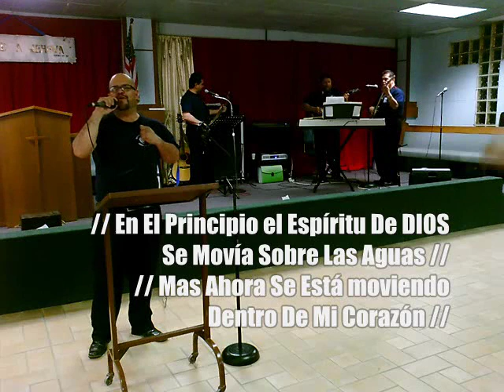Popurri de Coritos CRISTIANOS @ Ministerio HOMBRES DE VALOR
POPURRI DE CORITOS CRISTIANOS
Ministerio HOMBRES DE VALOR de MICP Estrella De Jacob

1.- // En El Principio el Espíritu De DIOS
Se Movía Sobre Las Aguas //
// Mas Ahora Se Está moviendo
Dentro De Mi Corazón //

2.- // No Puede Estar Triste Un Corazon Que Alaba a Cristo
No Puede Estar Triste Un Corazon Que Alaba a Dios //
// Yo Canto Con Gozo, Ababo a Mi Cristo

3.- // Y Los Fariseos Decian Sin Parar
Ese Hombre Es Pecador, Ese Hombre Es Pecador //
// Si Es Pecador, Yo NO Lo Se
Lo Unico Que Se, Es Que EL Me Salvo //

4.- // Su Gloria, Cubrio Los Cielos
y La Tierra de Cubrio De Su Alabanza //
// Su Resplandor, Fue Como La Luz
Rayos Brillantes Salian de Sus Manos
y Ahi Estaba Escondido Su Poder //